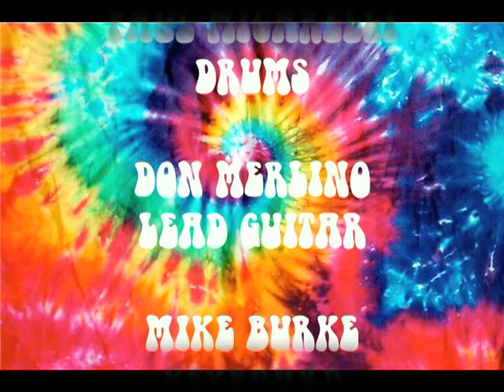SNUFFY - "Comfortably Numb" (Pink Floyd)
In March of 2009, the legendary band, SNUFFY, reunited for a jam session at the house of one of the band members. This was the first time the popular band played in almost two decades! In this clip they perform a cover of the hit song, "Comfortably Numb", by Pink Floyd.

SNUFFY is:
• Lead Vocals/ Guitar - John Carnuccio
• Drums - Paul Micarelli
• Lead Guitar - Don Merlino
• Bass/ Vocals - Joe Daley
• Keyboard - Mike Burke

Filmed, edited, and produced by Micarelli Productions.